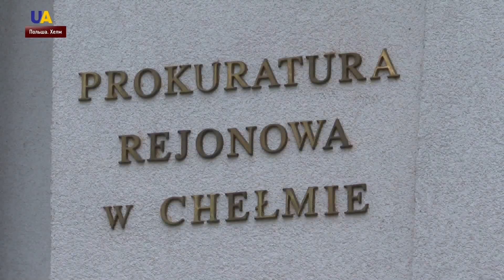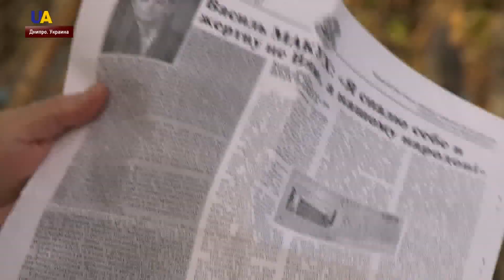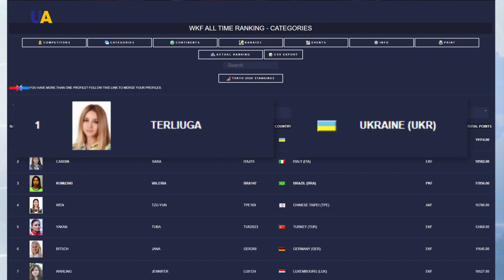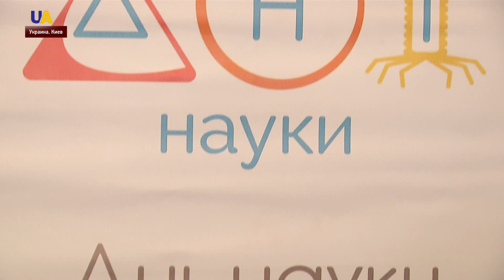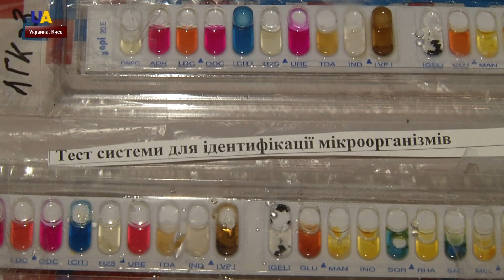Выпуск новостей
Смотрите в этом выпуске:
- Задержанного украинца Игоря Мазура доставили в районную прокуратуру в польском городе Хелм.
- Первый тур президентских выборов проходит в Румынии.
- Еще одни выборы проходят сегодня – в парламент Испании.
- Самосожжение Василия Макуха: что мы знаем об украинском диссиденте.
- Всемирная федерация карате опубликовала итоги сезона, по которым одесситка Анжелика Терлюга получила статус лучшей каратистки мира в категории до 55 килограммов.
- Популяризировать научную отрасль, сделать более понятной и интересной широкому кругу. Такую задачу поставили себе организаторы "Дней науки в Украине".